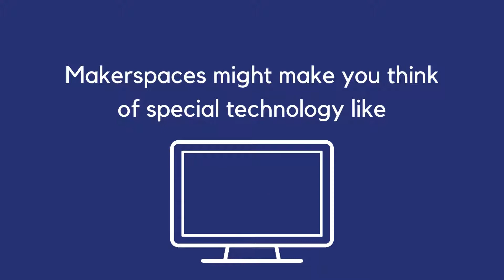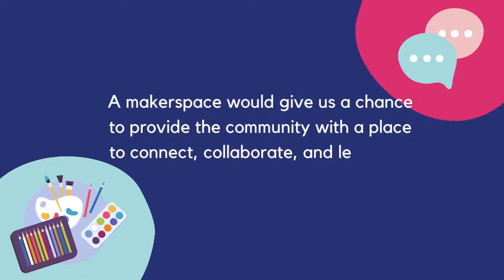What is a Makerspace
We’re planning for a makerspace at the Central Library! And we want to hear from our users.

A makerspace is a collaborative space for making, learning, exploring and sharing. It can be high tech (3D printing, laser cutters) or low to no tech (button making, art supplies). We want our makerspace to meet the needs of our community, which is why we want to hear from you.

Let us know what we should consider for our makerspace and complete our feedback survey until March 20, 2022.